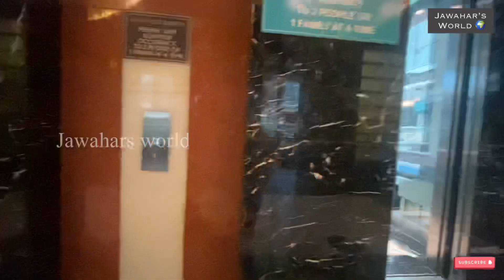Le meridian | 5 star luxury hotel, Coimbatore, Tamil Nadu, India | Tamil Review | Jawahar’s World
Hello! I am a full-time Travel vlogger on YouTube. I publish videos about tourist places in Tamil Nadu and all over the India. I also do resort reviews that could help you choose the best resorts during your travel journeys.

I provide you with detailed information about tourist places I visit and also the various amenities and activities in the resorts & hotels.

World Wide Tours and Travels  - 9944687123